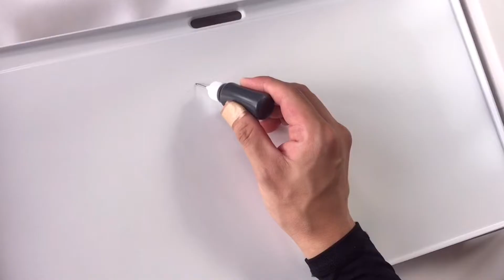ゴールデンカムイのアシリパのパンケーキをサラリーマンが本気で作ってみた！GOLDEN KAMUY•pancake art Asirpa•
アシリパ
驚愕の１発描き！
サラリーマンが「仕事に活かせなかった特技」で挑む本気パンケーキアートです！
是非最後まで見て下さい！

It is a serious pancake art that challenges with special skills that could not be utilized in the work of office workers!

おすすめメイキング動画はこちら

鬼滅の刃パンケーキアート描いてみた！人気キャラ柱集合,宇髄天元,冨岡義勇,悲鳴嶼行冥,不○川実弥,甘露寺蜜璃,時透無一郎,伊黒小芭内,胡蝶しのぶ,煉獄杏寿郎,知育,pancakeart,食べ物アート

Twitter（更新頻度少ない）始めました。
※概要欄にリンクあります

　新郎新婦の似顔絵や、会社のロゴなどのパンケーキメイキング動画など、

注目を集めること間違いなし！！

作者 - 野田サトル
出版社 - 集英社
掲載誌週刊 - ヤングジャンプ